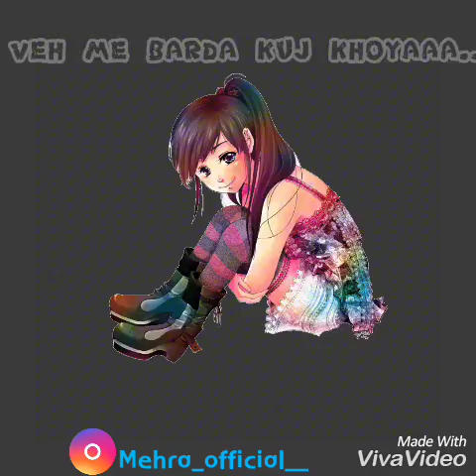Jaan to pyareya Nachattar Gill WhatsApp status